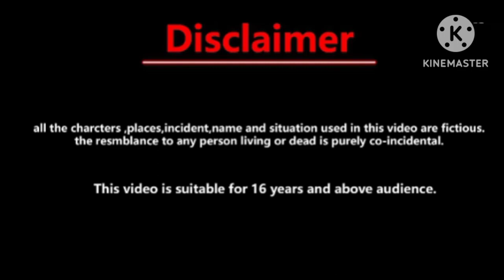chidiya ki kahani/चिड़िया की कहानी